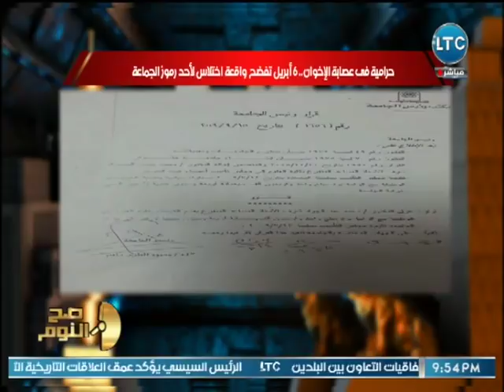صح النوم | الغيطي يكشف فضائح الإخوان لبعض وفضيحة "أيمن نور" ومذيعون قناة الشرق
جزء من حلقة اليوم من برنامج صح_النوم للأعلامي والصحفي محمد_الغيطي يناقش فيها موضوع الحلقة حيث يوضح أهم ما جاء فى تقرير الطب الشرعى و التحقيقات و أهم ما قاله مساعد وزير الداخلية بخصوص حادثة_فيلا_الرحاب , و يناقش تفاصيل جريمة بشعة بالفيوم , يكشف كوارث المستشفيات الخاصة , و أهم ما قاله وزير التربية و التعليم بخصوص تعريب المدارس التجريبية .

مواعيد عرض برنامج كل يوم للمذيع محمد الغيطي يوميا من السبت الى الاربعاء على قناة LTC  الساعة 8:00 مساء